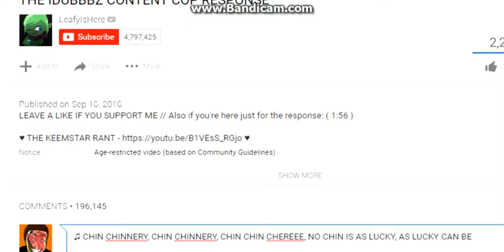LEAFY THOUGHTS/ YOUTUBE UPDATE